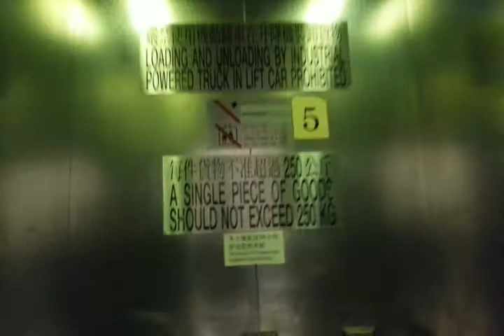Fujitec Service Traction Elevator @Fortune Shopping Centre, Cheung Sha Wan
Address: Link Properties - Fortune Shopping Centre, Fortune Estate, Hang Cheung St, Cheung Sha Wan, Kowloon, Hong Kong
Lift No.5
Elevator maintenance: Fujitec Elevator
Capacity: 1000KG - 13Persons
Via the floor: 2 (*G, 1)